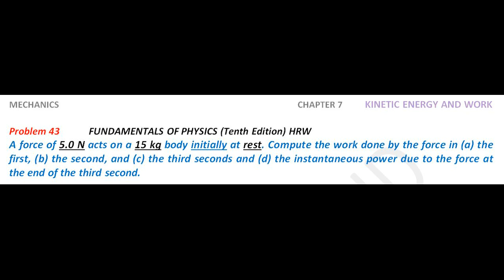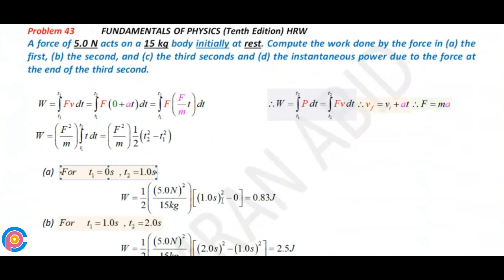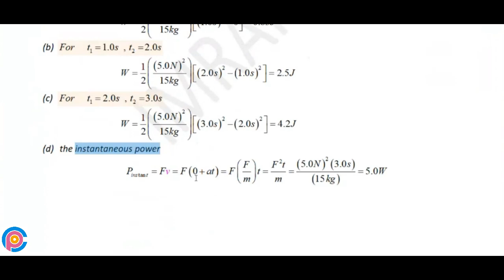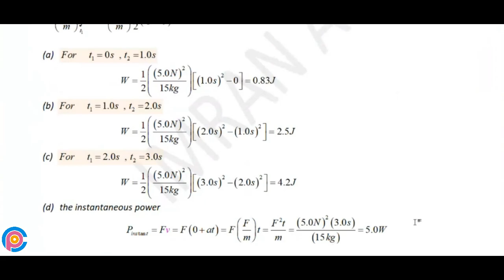Halliday resnick chapter 7 problem 43 solution | Fundamentals of physics 10e solutions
A force of 5.0 N acts on a 15 kg body initially at rest. Compute the work done by the force in (a) the first, (b) the second, and (c) the third seconds and (d) the instantaneous power due to the force at the end of the third second.